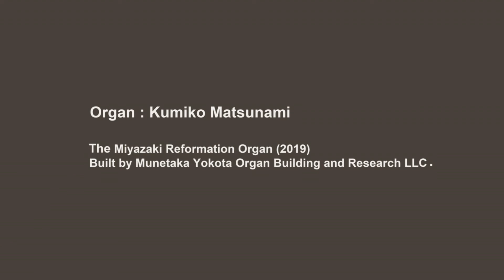Johannes Brahms - Eleven Chorale preludes Op.122 Schmücke dich, o liebe Seele - Organ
ヨハネス・ブラームス　11のコラール前奏曲　Op.122より
Schmücke dich, o liebe Seele

オルガン：松波久美子

日本福音ルーテル宮崎教会
2022年11月収録